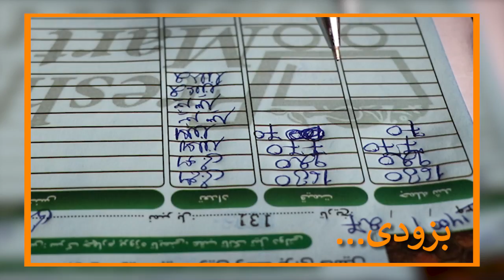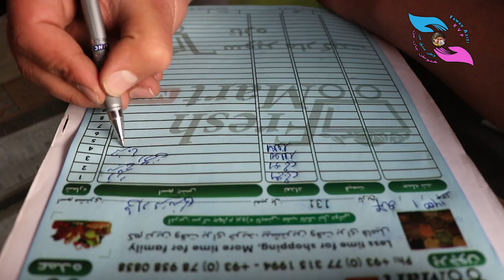Eftari with Shakila by Saharakbari Episode-2 / افطاری سحر اکبری با خانم شکیلا و نیا ز مند